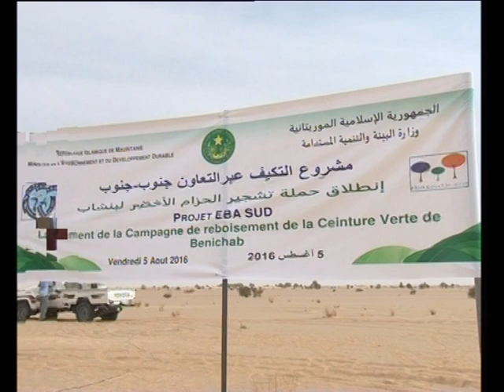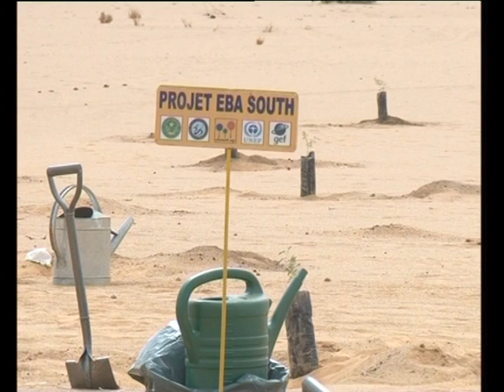Arrivée Ministres et début cérémonie Lancement EBA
Déroulement du lancement officiel de la campagne EBA sur le site de Benichab du Projet EBA SOUTH. Le 5 Août 2016.